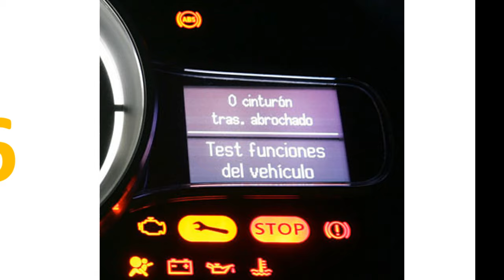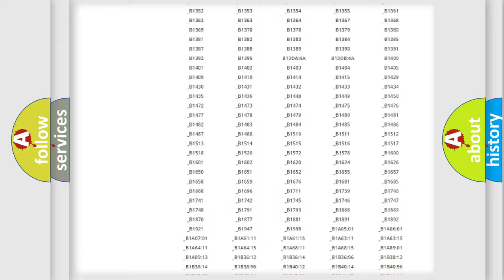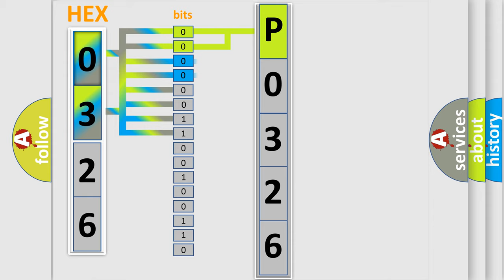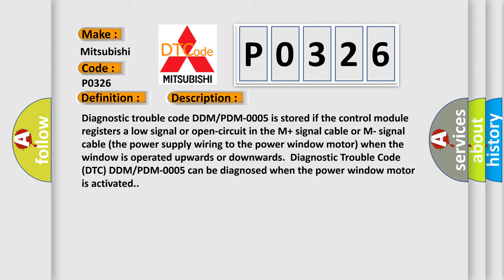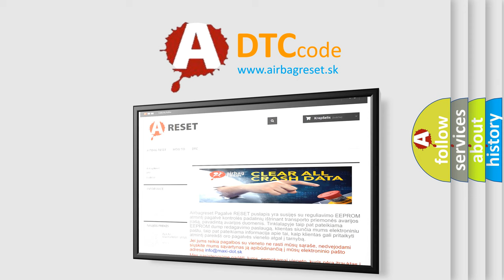DTC Mitsubishi P0326 Short Explanation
Contents:
0:21 Basic DTC analysis according to OBD2 protocol standard.
1:48 Insight into programming
2:58 A diagnostically understandable description of the Diagnostic Trouble Code
3:05 Basic error definition

Make:
Mitsubishi
Code:
P0326
Definition:
Power Window Lift Motor M+ or M-. Signal Too Low Or Signal Missing
Description:
Diagnostic trouble code DDM or PDM-0005 is stored if the control module registers a low signal or open-circuit in the M+ signal cable or M- signal cable (the power supply wiring to the power window motor) when the window is operated upwards or downwards.Diagnostic Trouble Code (DTC) DDM or PDM-0005 can be diagnosed when the power window motor is activated.
Cause:
Short-circuit to ground in the M+ or M- signal cablesOpen-circuit in the M+ signal cable or M- signal cableBlown fuse.